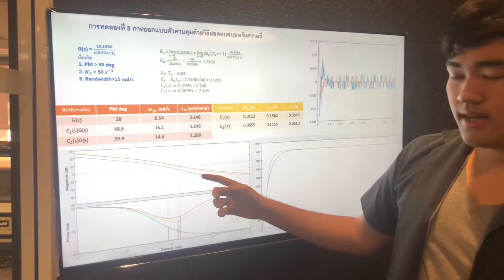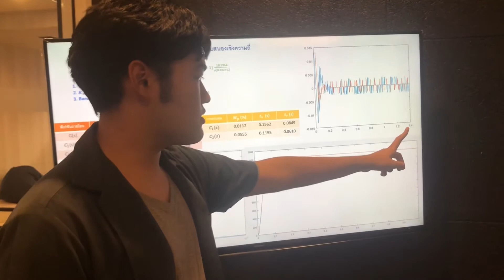2102333/2018/1 Group : 5, Sec : 1